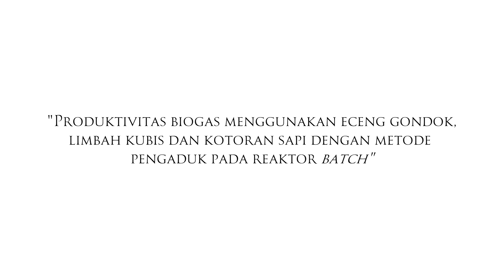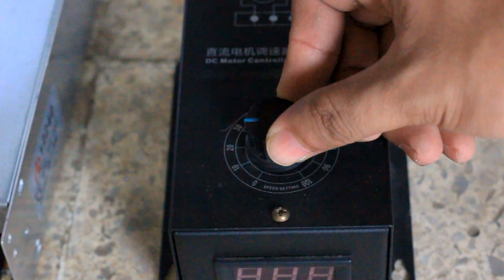Produktivitas Biogas dari Rasio Campuran Eceng Gondok, Limbah Kubis, & Kotoran Sapi, Hadi Ikram 2023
Lab. Combustion Teknik Mesin UNHAS, Produktivitas Biogas dari Rasio Campuran Eceng Gondok, Limbah Kubis, dan Kotoran Sapi. Percobaan ini dilakukan oleh salah satu mahasiswa tingkat akhir dimana mampu dibuktikan dengan proses rancang bangun reaktor biogas digester, variasi rasio campuran, hingga warna dan uji nyala api. Hadi Ikram Ismail (D21116509), Januari 2023